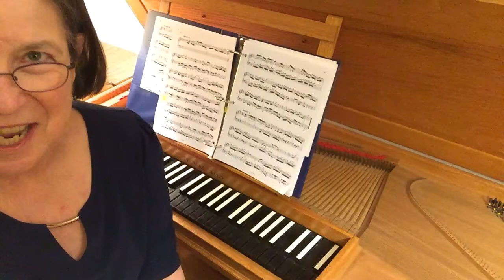April 1, 2020: Pop-up Salon Recital - Christa Rakich, clavichord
Brief recital in Christa''s home studio, 12:15pm, following Noontime Prayer

Program:
Johann Sebastian Bach (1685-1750): French Suite #5 in G, BWV 816
Allemande, Courante, Sarabande, Gavotte, Bourée, Loure, Gigue

Performed on Christa's clavichord:
5-octave (FF-g”’) unfretted clavichord after Schiedmayer, made in 1976 by Tom Wolf